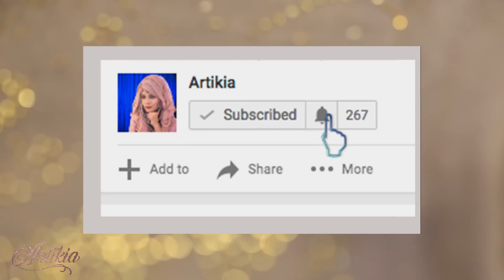Wedding Party Hijab Style With Gown || Hijab Tutorial || Artikia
If you are a guest in a luxurious  wedding party and want to make yourself very special with your unique hijab style then follow my video this wedding party hijab tutorial will make you special in that wedding party. you can wear this hijab with gown and lehenga.

Today I'm gonna show you a Wedding party hijab tutorial..
I'm using her two hijabs one of which is Georgette and another one is Cotton..

Hijab from:: 1.Red one is bought from Abroad..
                      2.Brown one is bought from Bashundhara city (Level-4)
Inner Cap:: Bashundhara city (Level-4)

Short note about me:: I'm Artikia! Welcome to my channel..On my channel you'll find how to wear hijab/niqab in different style,easy hijab tutorial,simple hijab tutorial with inner cap,party hejab tutorial with covering chest,gorgeous hijab tutorial,double layer heejub styles with a modest outfit..I love doing different hijab tutorials!!

I'm grateful for the wonderful support I've received from viewers.It makes my day reading your lovely comments on my channel,videos and social media!